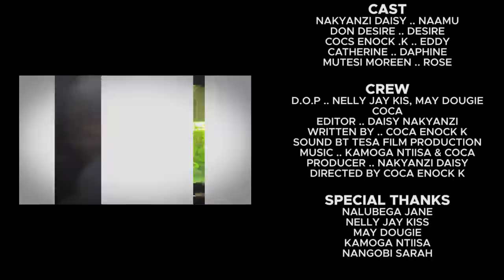KADAAMA YEJUSA EPISODE 2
[Tata wa Evans amutabukide Kubyo Kufuna Omulimu. Naamu Alopye Aunt Desire ewo Aunt Daphine]
Kadaama Yejusa Is a Family Drama Movie from Uganda East Africa by the best Ugandan Actors and Actresses from Promise Movies and Tesa Film Production. The story takes you through the life of house maids and u can also see the movie to see what people can go through for money . see what people do for love and intimacy.
story was written by Katumba Enock Coca.
Produced by Promise Daisy Nakyanzi.
Directed by Coca Enock Katumba.
D.O.P - Nelly Jay Kiss.
the sound truck was produced by Coca Nox Productio. and Performed by Kamoga Ntiisa and Coca Enock Katumba .

JUST FOR JUST
mulongo babirye sarah,ebbaluwa,endobeso,agataliiko nfuufu,taasa amaka go,sitima ya amaka,kalondozi,wewunyise omwagalwawo,stecia and the house girl,mboozi za amalwa,kadaama,ugandans in diaspora,kyannaku

TRENDING YOUTUBE VIDEOS IN UGANDA EAST AFRICA
wolokosomuug,wolokoso,mu,ug,extra,uganda,wolokosouganda,wolokosougextra,wolokosomuugextra,aisha nabukeera - frank gashumba treated me as his own daughter,(inspiring story)

Comedy Store Uganda May 2021 - Mariachi Roasts B2C

Comedy Store Uganda (Scientific) May 2021 - Mc mariachi (Mothers Day)
Comedy Store Uganda May 2021 - Mc mariachi
Comedy Store Uganda (Scientific) May 2021 - Mc mariachi on Clear & Glow
Akalyamagwa Episode 112
Akalyamagwa Episode 111
LEONIC EPISODE 6
ugandan movie 2021
eye on africa,uganda,france24,news,shooting,nigeria,kidnapping,children,fr24,informations,niger,injured,killed,gun attack

OTHER VIDEOS WATCHED BY PEOPLE IN UGANDA
prince philips funeral
the royal family channel
uganda
love movies
love
music
new videos
movies
uganda comedy
twegolo comedy
kabaka
sb4
logon tv
ugxtra comedy
eddy kenzo
chameleon
diamond platnumz
camilo 2021
bighit
maulana and rein comedy
ugandan comedy
reggaeton nuevo
joe bidden
2021 famous death
al jazeera breaking news
aljazeera live
aljazeera english
skiller
lyric video millones
samspedy
houseofajebo
millones video letra
ntv uganda
sheebah karungi
fik fameica
full length movies
promise movies
new movies
trust films

YOU WILL LOVE THIS MOVIE CREATED IN UGANDA
Uganda minister injured, daughter and driver killed in gun attack - Eye on Africa
Akalymagwa Promo Episode 113
Kachapizo Ne Kawadwa

Ugandan Comedy,Ugandan Movie,African Comedy,Stecia and the house girl,stecia tugumira bingi,Leilah Kalanzi
Leilah Kachapizo Comedy (Diiri Ali Luno, Magala Amwetondedde Okumusibisa) Sn3 Chapter 10
REMA & B2C Guttuja New Ugandan Music 2019 HD
Rema Namakula RemaNamakula Ugandan hits nonstop mix May 2021 SERENA BATA & RAYG RUKUNDO Latest Ugandan Music 2021 HD

B2C/KAMPALA BOYS x DAVID LUTALO "AWO" Latest Ugandan Music 2020 HD
B2C Entertainment

LIAM VOICE - BUS OFFICIAL VIDEO LATEST UGANDAN MUSIC 2021 HD #2021

bobi wine,b2c entertainment,crysto panda,john blaq music,spice diana,winnie nwagi,next media uganda,maulana and reign ug official,madrat and chiko official,dre cali,zulitums,radiò ànd weasel goodlyfe,liam voice

CHRIS EVANS MAAMA DON Latest Ugandan Music 2021 HD

EMMANGALA YO'MUSAJJA FULL MOVIE (NEW UGANDAN LATEST MOVIES 2021)

KALEMA,FIFI DA QUEEN FULL MOVIE

MUTEBI FAROOQ
EMINENT ENTERTAINMENT UG LTD
renny films,samanya,ugandan movie,ugandan movies,new ugandan movies,samanya series,samanya serie,akalyamaggwa,kebisebukka,allan cruz,allan cruz xclusive,cruz xclusive,maama brighton,african local drama,ugandan local movie,comedy skits,new comedy,

SAMANYA  is a story about a beautiful girl[ZUENA-SHANIA BINT IBRAHIM] that fell in love with a very unserious boy[ROBEN-ALLAN CRUZ] who later faces a whole lot of a nightmare of his life when she gets pregnant.
Cheats on her with several girls on top of going through all sorts mistreatments ,violence and neglect.
She trusts the one she calls a bestfriend [PASHA-SHANITAH NABAYUNGA] but what she does behind her back is a total different story from what she expects.

LET'S LEARN AS WE ENJOY